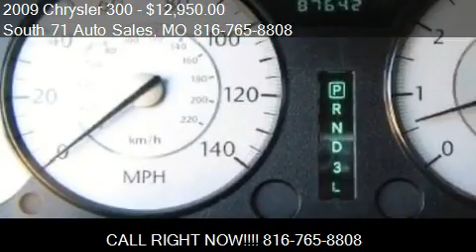2009 Chrysler 300 LX for sale in Grandview, MO 64030 at Sout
This 2009 Chrysler 300 LX is for sale in Grandview, MO 64030 at South 71 Auto Sales.
Engine: 6-Cylinder V6, 2.7L
Transmission: Automatic
Color: Silver
Mileage: 87642
Contact South 71 Auto Sales 13302 South 71 HWY Grandview, MO 64030 to test drive this 2009 Chrysler 300 LX today.